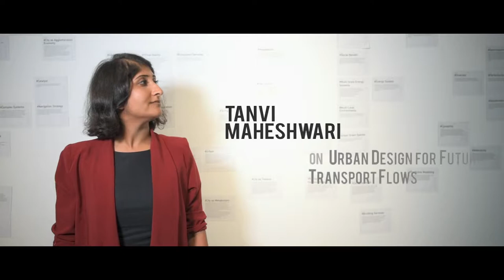FCL PhD Researcher: Tanvi Maheshwari